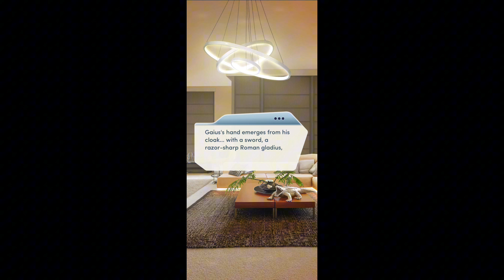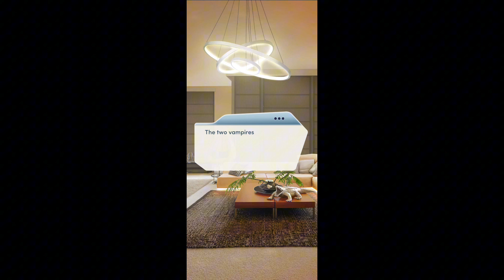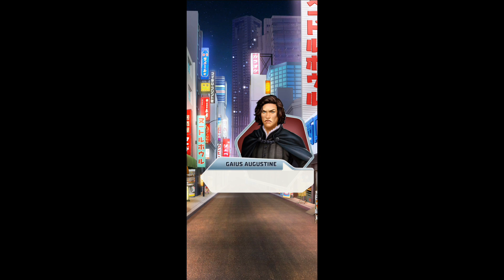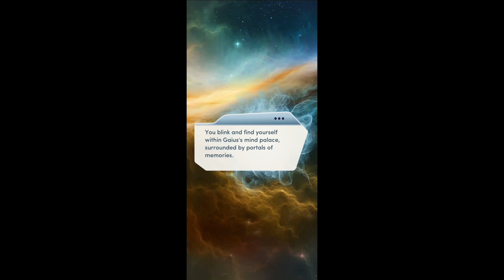Miraculous Ladybug vampire au Blood Bound III chapter twelve and thirteen (m+)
She is the sunlight, and the only purpose of this video is for fun. who needs to read a vampire fanfiction for Miraculous Ladybug when you can play one 😃😄 I should say that I didn't create this story as its from the app choices where you get to play a ton of stories like this and I would recommend checking it. I'll leave a link to it along with a supernatural fan fiction that was inspired by the later parts of the story.

there is no commentary as I forget to turn on my microphone and just decided to have the story have none of my commenttary as I know that can get annoying. Just like last time I didn't make this story as its a story from the game Choices and is really fun. I'm just using this to make the perfect Adrienette story since the vampire's name is Adrian. It is spelled different but its close enough and I love it so you all enjoy it 😂 caution there is a death scene but this time there's a reason for it. Vampire Adrienette forever🤣😃 Also I decided to combine chapters as we are on the final and longest chapter in the series and want to save space while recording and editing. Look at how beautiful they both are 😂🤣🐞🐱 also the end is near

Read my best friend and I's supernatural vampire fanfics inspired by some elements in this story